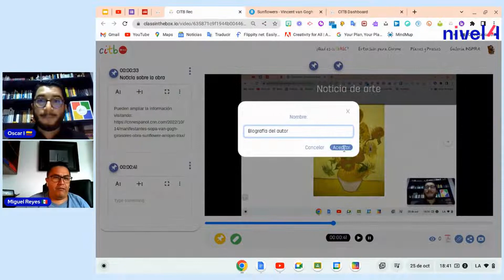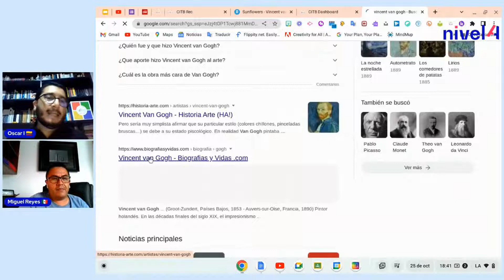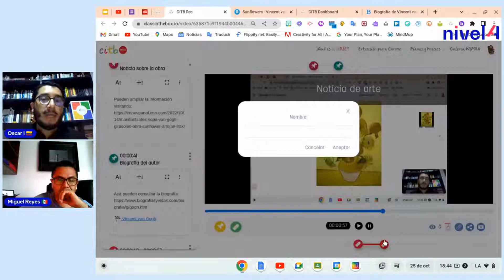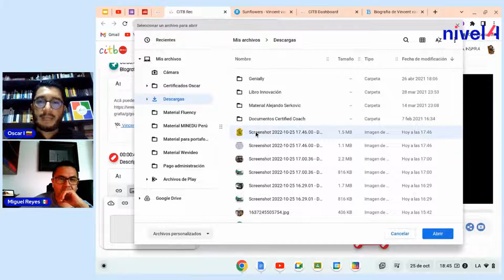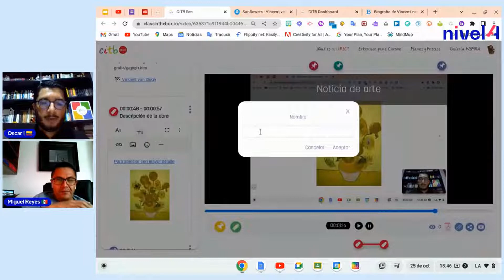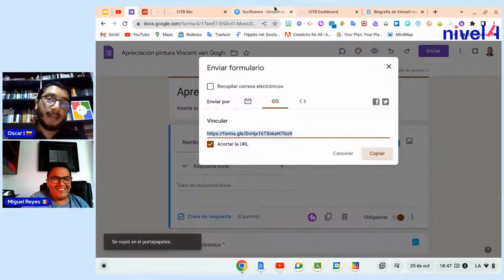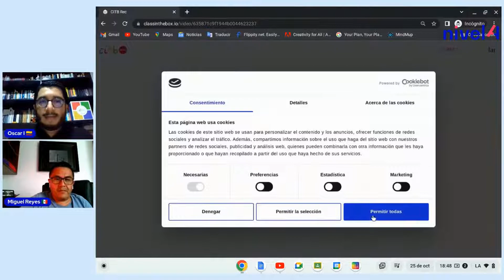Cómo pintaguear un video transmedia con citbREC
Acá les mostramos un video tutorial sobre cómo funciona la herramienta citbREC.